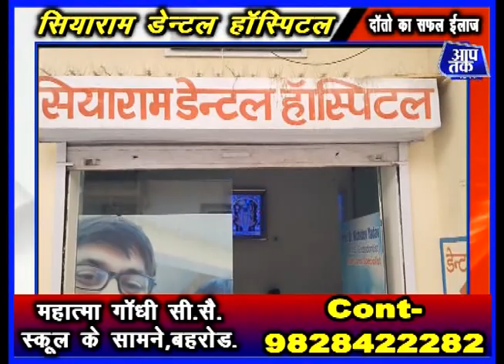नीमराना मिलावट के खिलाफ बड़ी कार्यवाही,छात्र नेता मोहित ने उठाई मांगे,शिक्षक संघ चुनाव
aap tak network नीमराना मिलावट के खिलाफ बड़ी कार्यवाही,छात्र नेता मोहित ने उठाई मांगे,शिक्षक संघ चुनाव